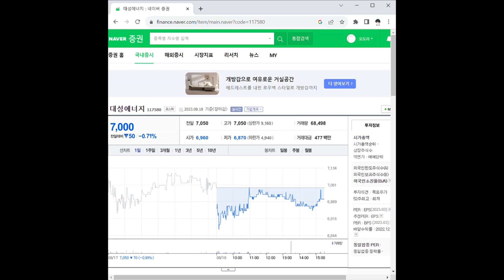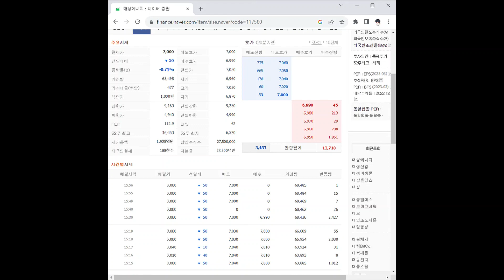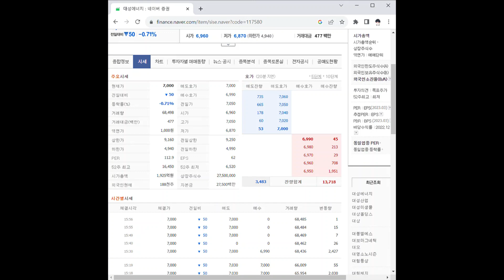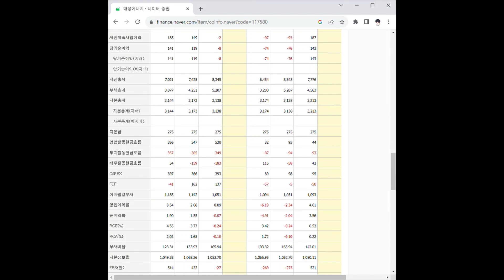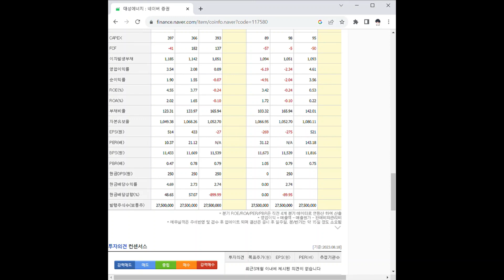117580대성에너지 주가 전망 및 차트 분석